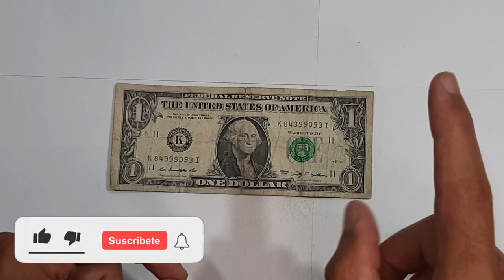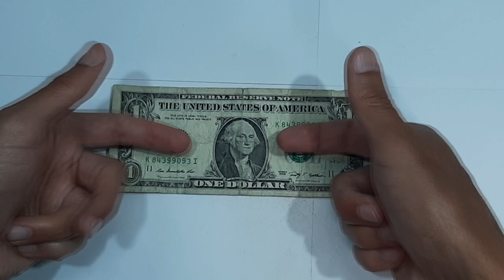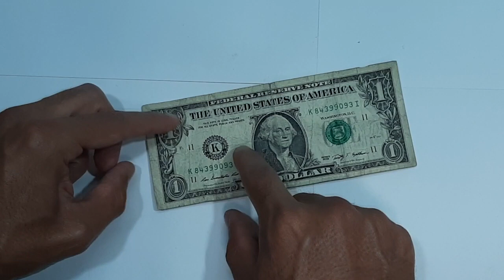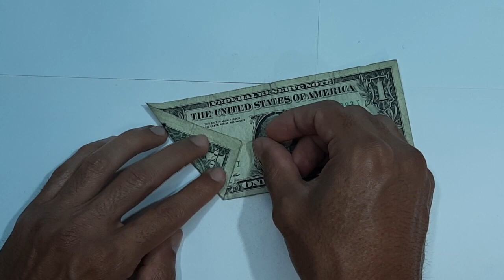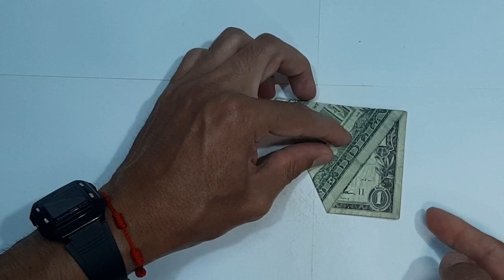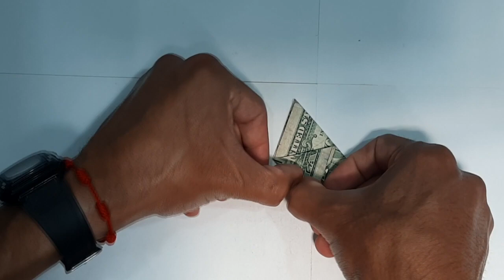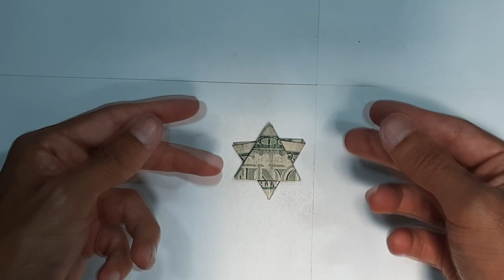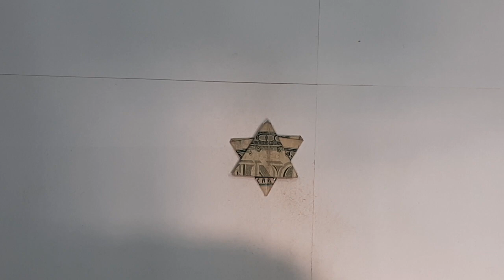AMULETO Efectivo Para el DINERO con 1 BILLETE - Amuleto de la Estrella de David ⭐️ 100% Poderoso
⭐️ Hola amigo en este video te enseño a crear un amuleto efectivo para atraer el dinero urgente con 1 billete, el amuleto es la estrella de David, espero que te guste.

ISRC: USUAN1200061